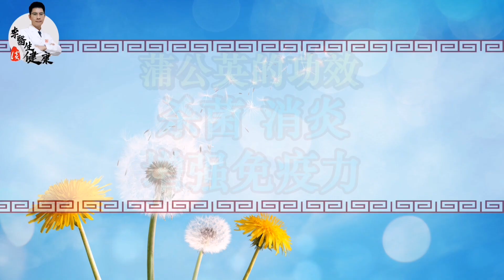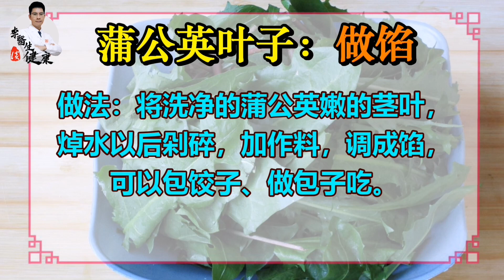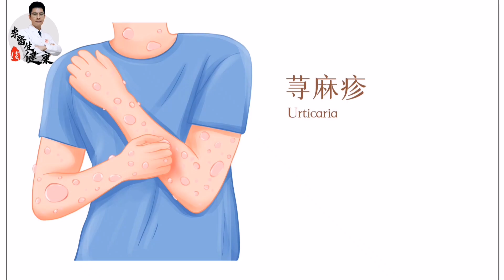3斤枸杞不如1两它，“天然青霉素”，每天喝一杯蒲公英茶，身体棒！ | 李医生谈健康【中医养生】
3斤枸杞不如1两它，“天然青霉素”，每天喝一杯蒲公英茶，身体棒！ | 李医生谈健康【中医养生】